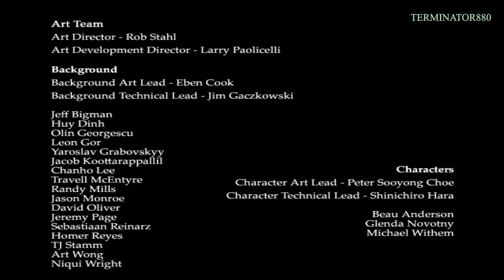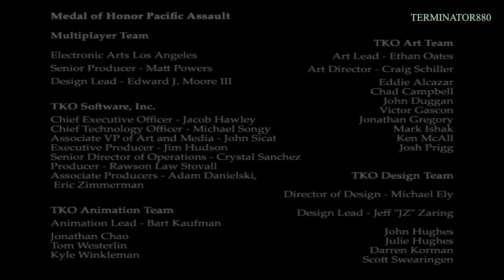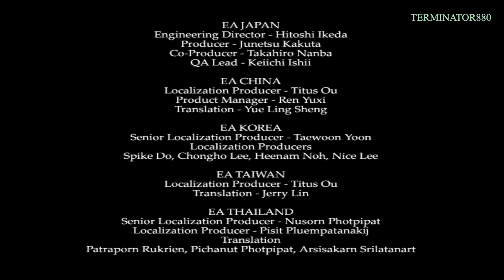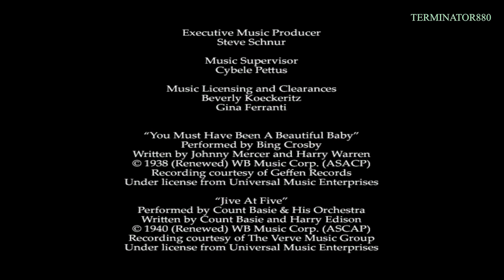Medal of Honor: Pacific Assault (DE) Walkthrough (100%) - Tarawa [END]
🟣 Medal of Honor: Pacific Assault (Director's Edition) Walkthrough (100%) by terminator880.

📝 GAME DESCRIPTION:
Medal of Honor: Pacific Assault puts you in the boots of a WWII soldier in the Pacific Theater of Operations. As Marine Private Tommy Conlin, you must survive the devastating attack on Pearl Harbor and then join the Allied crusade to defeat Imperial Japan's bloody conquest of the Pacific. From the attack at Pearl Harbor to the pivotal battle against Japanese Forces at Tarawa Island, Medal of Honor Pacific Assault gives PC gamers a sense of the courage it took to endure and overcome the Japanese threat in WWII and fight for VICTORY in the Pacific.

🗒️ NOTES:
✔️ PLAYED ON PC
✔️ DIFFICULTY: "MEDIUM"
✔️ NO DEATHS
✔️ NO COMMENTARY
✔️ ALL HIDDEN OBJECTIVES AND HERO MOMENTS COMPLETED

🕓 CHAPTERS:
0:00 - Tarawa A
11:53 - Tarawa B
30:36 - Tarawa C
53:28 - Tarawa D
1:08:28 - Credits

🎯 HIDDEN OBJECTIVES AND HERO MOMENTS:
Location: Tarawa B
✅ Hero Moment 11: Take out AA gun crew before it destroys Allied plane
✅ Hidden Objective 17: Destroy gun emplacement with mortar
✅ Hidden Objective 18: Destroy torpedo bunker